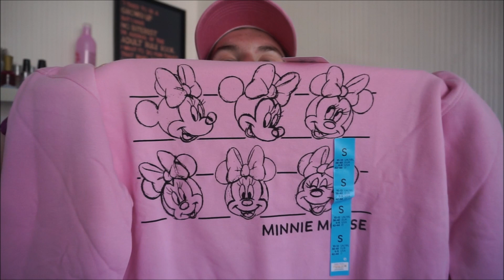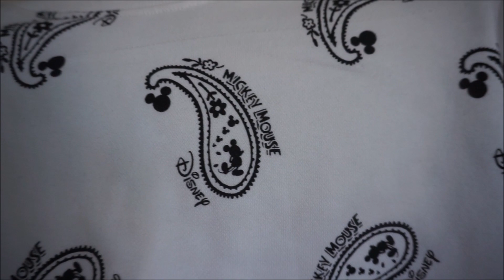MASSIVE primark haul! l Girlslovehauls x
Hi subbies how are we all doing! This video was filmed before lockdown restrictions were lifted and before any of the cinema vlogs went up well the space jam one! I am very chuffed with all the items i bought except the denim shorts are going back as they are way too small this is why i never buy denim from primark i knew they wouldnt fit i could tell by the look of them!

Thanks for watching i will have a one below haul coming on friday and i am also going to the cinema today with my mum to watch peter rabbit 2 and i am also going somehwere with my dad at the weekend aswell i am soo excited and it is also payday on friday!